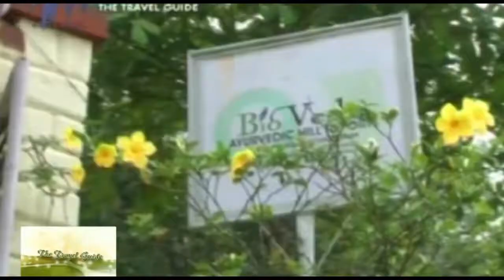Travelling through Kapakad - Travel Guide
This edition of Travel Guide features Kapakad. Travel Guide is a travelogue on Rose Bowl, in which hosts of the show explores different parts of India and highlights the culture and heritage of the place.